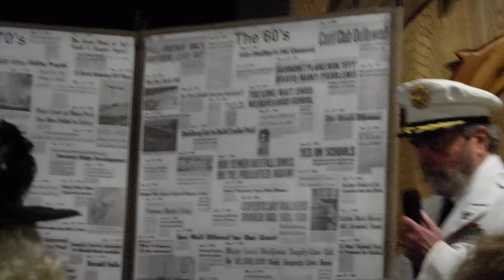60 Pacifica 8